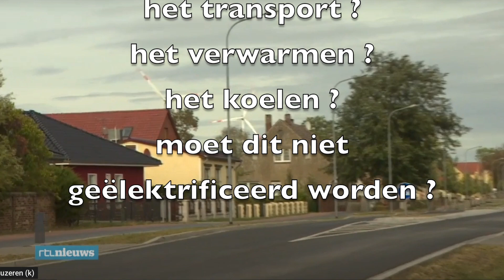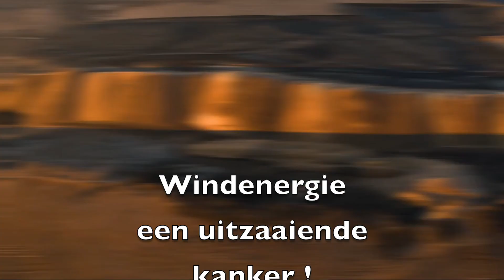windenergie, een kanker die zich uitzaait over Europa !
Duitsland heeft reeds zoveel windmolens geplaatst maar dit bedraagt slecht 20% van de totale elektriciteitsproductie. Als u weet dat in de toekomst alles moet decarboniseren dus geëlektrificeerd worden - de industrie, het transport, verwarmen en koelen - dan beseft u toch dat dit een druppel op een hete plaat is. Wie heeft daar baat bij?